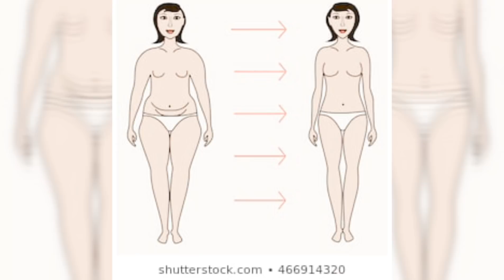5-6 Kgs Weight Loss Drink 100% Result Must watch n try || How To Prepare ||Alekhya Telugu Vlogz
5-6 Kgs Weight Loss Drink 100% Result Must watch n try || How To Prepare ||Alekhya Telugu Vlogz